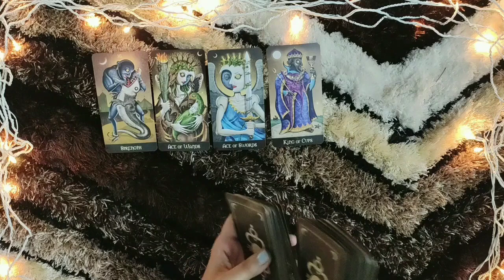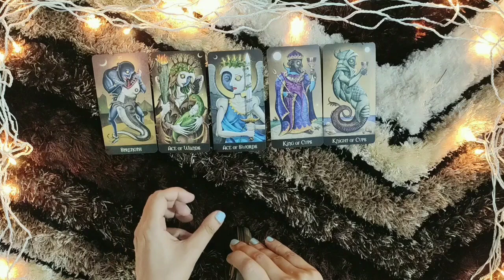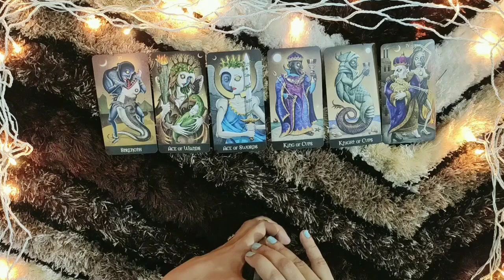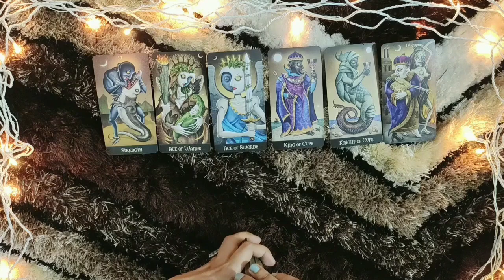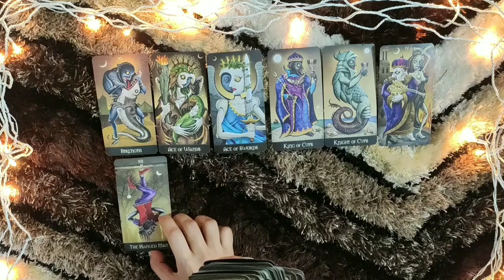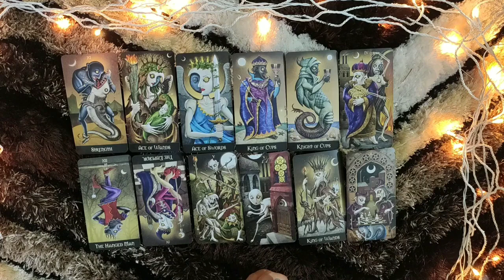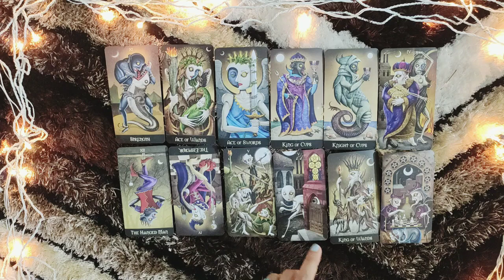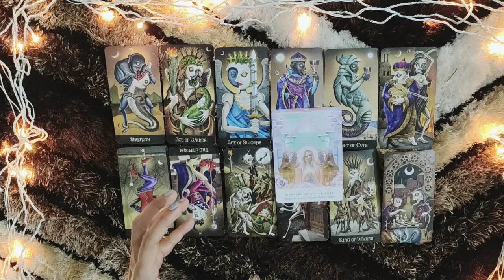*LIBRA- EXPECT SURPRISES WHEN THEY OPEN UP*30 MAR- 4 APR LOVE READING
This reading is  for my LIBRA people from 30 mar- 4 APR. I hope you enjoy.

PERSONAL READINGS

ttps://youtu.be/aHP__Rdn26M